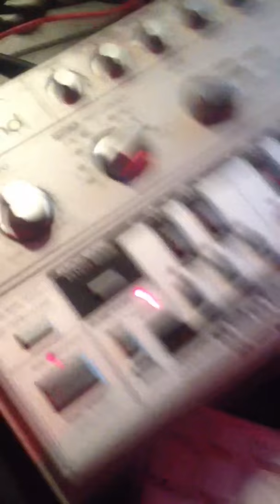Daft Punk's 'Da Funk'' programmed into the 303...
Bought an original Roland TB 303 in 2012, first pattern programmed in then run through a RAT distortion pedal. production daftpunk erolalkan #303